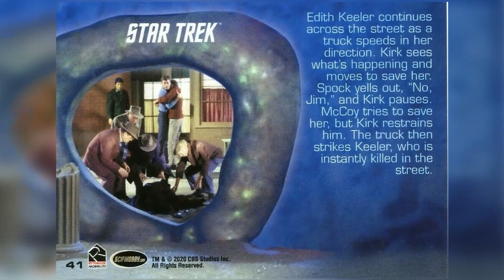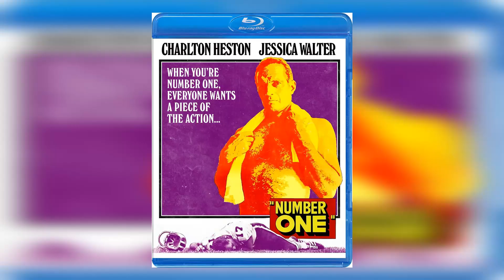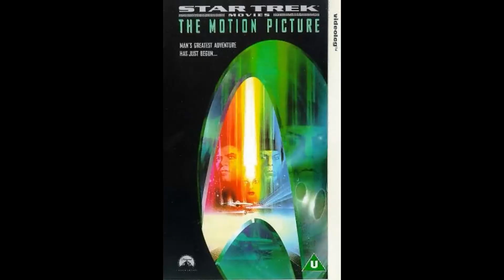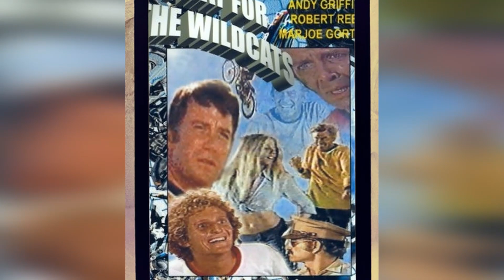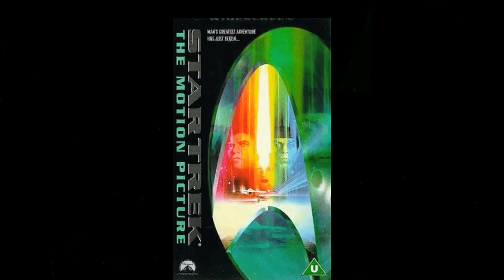Fans Never Noticed These Things About Star Trek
Hello from Hollywood Memorial! Our latest video, 'Fans Never Noticed These Things About Star Trek', is your ticket to a world of exploration and discovery. Join us as we journey through stunning landscapes, encounter unique wildlife, and experience unforgettable moments!